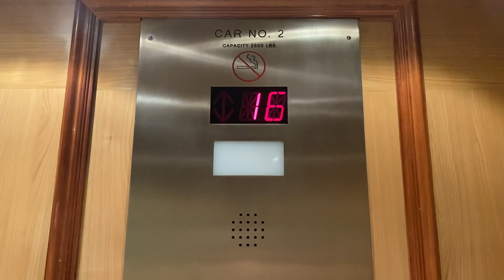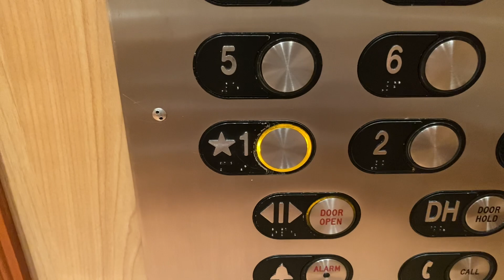Generic traction elevators @ undisclosed location; Pompano Beach, FL